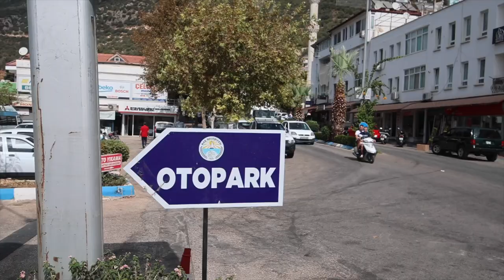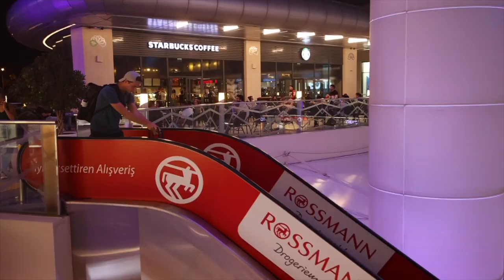taking the VERY long journey from KAS to CAPPADOCIA via bus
I think night buses are becoming our new thing 😅 We took buses to get from Kas to Cappadocia! The long journey even had us doing work in a meal court in a mall. Watch along to see how it was!